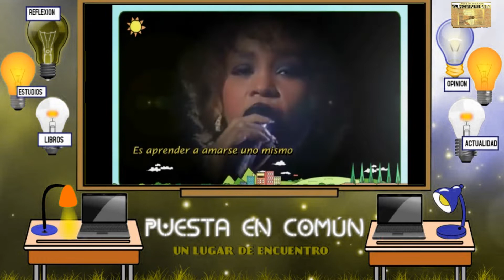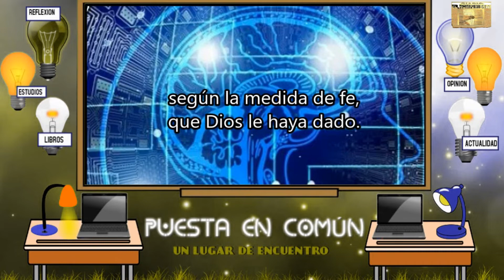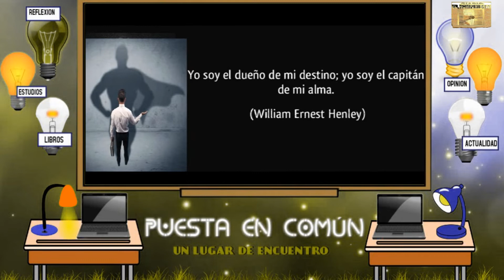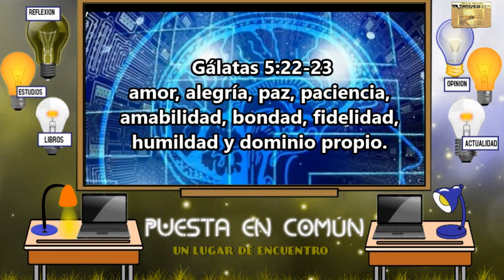Puesta en común: La Idolatría (segunda parte)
El amor a uno mismo, está de moda, y es un buen negocio hoy en día.

La Biblia dice en Mateo: 22, 36 al 40, cuando un fariseo le preguntó a Jesús: maestro, ¿cuál es el gran mandamiento en la ley?, Jesús le dijo: Amarás al Señor tu Dios con todo tu corazón, y con toda tu alma, y con toda tu mente. Este es el primero y gran mandamiento.  Y el segundo es semejante: Amarás a tu prójimo como a ti mismo. De estos dos mandamientos depende toda la ley y los profetas.

En otras palabras el Señor no nos prohíbe  amarnos a nosotros mismos, pero en su justa medida y razón.

La palabra de Dios, dice en Romanos, capítulo 12 versículo 3, lo siguiente.
"Por la gracia que se me ha dado, digo a todos ustedes: Nadie tenga un concepto de sí mismo,  más alto que el que debe tener, sino más bien, piense de sí mismo con moderación, según la medida de fe, que Dios le haya dado".

La Biblia, revela un mundo que está lleno de amantes de sí mismos, incluso nuestra propia existencia, es una clara ilustración de este tema, porque puede que en repetidas ocasiones nuestro corazón este lleno de nuestros propios intereses y afanes.

Leamos  2 Timoteo:  3: 1-5
"También debes saber esto: que en los postreros días vendrán tiempos peligrosos.  Porque habrá hombres amadores de sí mismos, avaros, vanagloriosos, soberbios, blasfemos, desobedientes a los padres, ingratos, impíos, sin afecto natural, implacables, calumniadores, intemperantes, crueles, aborrecedores de lo bueno,  traidores, impetuosos, infatuados, amadores de los deleites más que de Dios, que tendrán apariencia de piedad, pero negarán la eficacia de ella; a estos evita.

Jesucristo vino al mundo, para librarnos de la esclavitud que ejercía el pecado  sobre nuestra vida. y Amarse a uno mismo, es la más cruel de todas las esclavitudes, porque nos lleva a estar cautivos de situaciones que nosotros mismos creamos. Porque, No siempre somos víctimas de las circunstancias, muchas veces somos nosotros mismos los que nos metemos en problemas, eso lo tenemos que admitir, y esto ocurre porque pasamos todo nuestro tiempo, corriendo de un lado al otro, tratando de asegurar nuestro futuro, nuestro éxito, o de darle un significado a nuestra vida, sin la guía de Dios. En otras palabras pasamos gran parte de nuestro tiempo siendo dueños de nuestro propio destino.

En ese mundo, creado por nosotros mismos, no hay lugar para otro gobierno que no sea el propio y  toda persona que quiera formar parte de nuestro mundo, se convertirá irremediablemente, en un medio para nuestros propios fines.

Para ser más gráficos, pongamos un ejemplo.
Supongamos que una persona tiene problemas con la pornografía. Cada vez que entra a su cuarto para navegar por la red, su ser interior, inconscientemente está diciendo:
"Este es mi mundo, que nació de mi propia concupiscencia, aquí yo soy dios, porque puedo gobernar y hacer lo que se me plazca"

En Génesis capítulo 3, vemos que Adán y Eva en vez de amar a Dios, se volvieron amantes de sí mismos, cuando rechazaron la autoridad de Dios, y actuaron por su propia cuenta.

Amar a Dios y a los demás, es la más liberadora de todas las verdades, y nos da más de lo que podemos imaginar porque cuando amamos a Dios y a los demás le damos la gloria a Dios. Pero es solo su gracia la que puede hacer esta obra en nosotros. Siempre y cuando,  le permitamos al Espíritu Santo de Dios  obrar en nuestras vidas a través del arrepentimiento.

El arrepentimiento ve al pecado como lo que es, detecta que en lugar de cumplir el propósito original de amar a Dios y a los demás, escogemos ser amantes de nosotros mismos.

Pero el arrepentimiento por sí solo, está incompleto. Ahora bien, muy distinto es el arrepentimiento que viene en relación con Jesucristo, o sea que viene de la mano con la fe porque la persona en este caso, no solo deja de hacer lo malo, no solo se aparta del pecado, sino que además, se vuelve a Cristo, porque el arrepentimiento que va acompañado de la fe, es un arrepentimiento centrado en el Evangelio.

La fe,  es un regalo del Espíritu Santo,  y es el medio a través del cual,  abrazamos la verdad del Evangelio de la gracia.
El arrepentimiento que va acompañado de la fe, permite que nuestro corazón se llene del amor de Dios, y que las obras de la carne: Inmoralidad sexual, impureza, inmundicia, libertinaje, idolatría y demás, sean reemplazadas por los frutos del Espíritu Santo: amor, alegría, paz, paciencia, amabilidad, bondad, fidelidad, humildad y dominio propio.

Para ir concluyendo, a todos nos hace falta morir cada día, a nuestro "Yo". Hoy por hoy, hay demasiada gente que vive enamorada de su "Yo". Y precisamente lo que Dios quiere es, pulverizar a nuestro "Yo". A muchos de nosotros nos haría bien entender en estos tiempos, lo que dijo Juan el bautista: en Mateo 3: 30, que dice:
"Es necesario que él crezca, y que yo mengüe".
Y la pregunta es ¿Estamos dispuestos a morir a nuestro yo?

Fuente: Diario El Rompimiento
Noviembre 2022